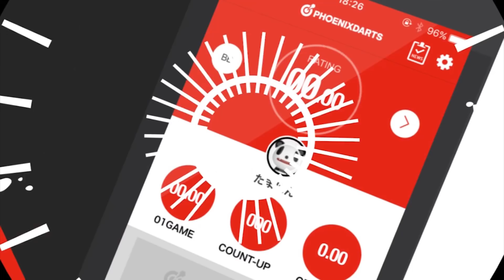【2017 PERFECTツアー 第32戦 横浜 男子準々決勝】知野真澄 VS 櫛引譲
ソフトダーツトーナメント "2017 PERFECTツアー"第32戦 横浜 男子準々決勝、知野真澄 VS 櫛引譲のフルバージョン動画です。
soft darts tournament "2017 PERFECT Tour"32nd in Yokohama
Men's Quarter-Finals Masumi Chino VS Yuzuru Kushibiki [Full]